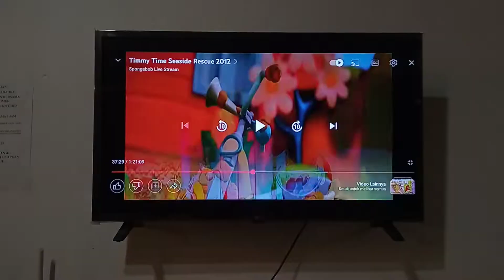Timmy Time Timmy Makes lt Shine Speed Up Slow